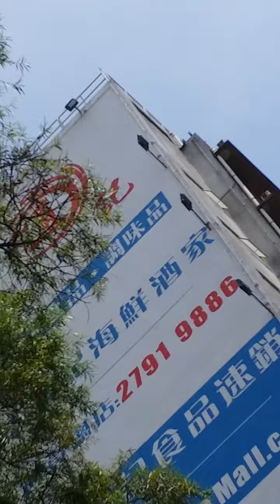RAINY DAY AT PRINCE EDWARD MONGKOK